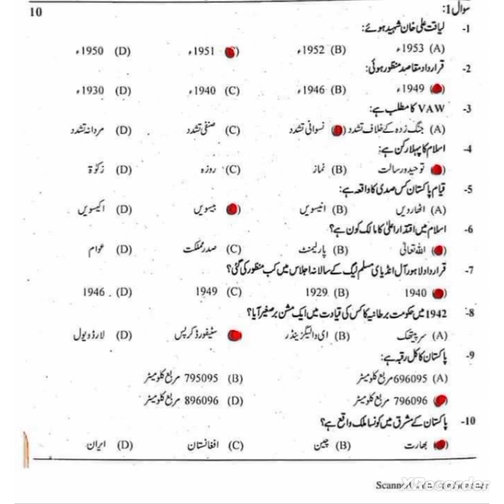60 Pakistan study important McQs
Pakistan study important McQs